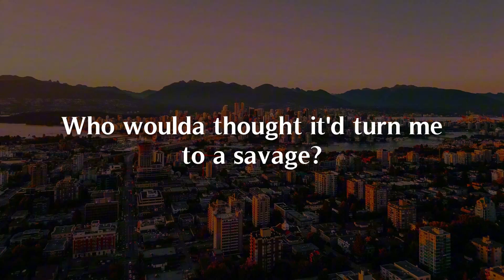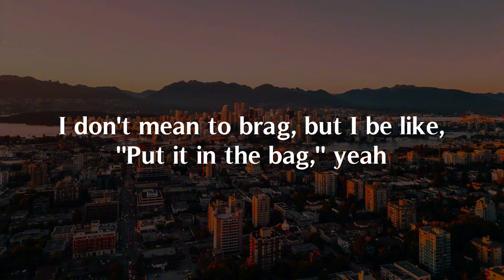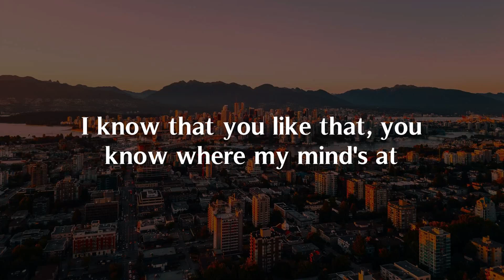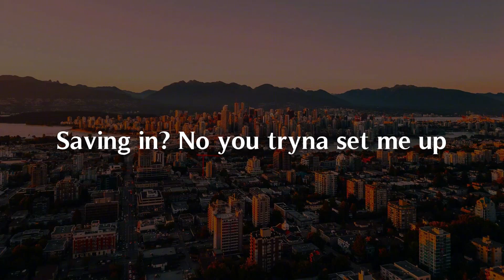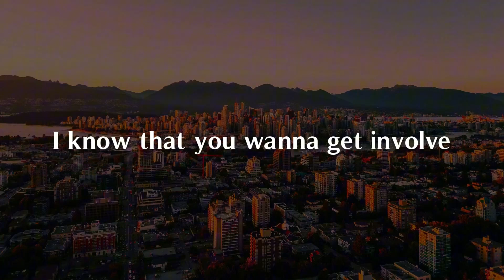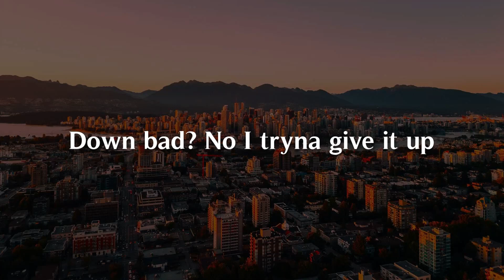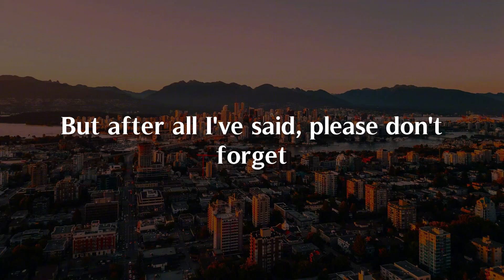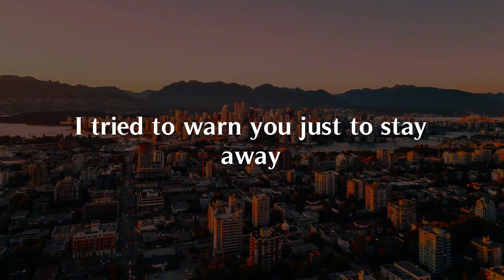7 rings, Don't Be Shy, Heathens (Lyrics) - Ariana Grande, Tiësto, KAROL G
Buy myself all of my favourite things, yeah
Who would have thought it'd turn me to a savage?
Write my own checks like I write what I sing, yeah